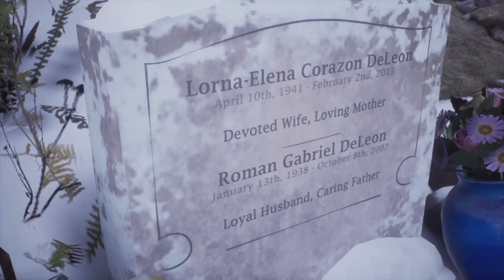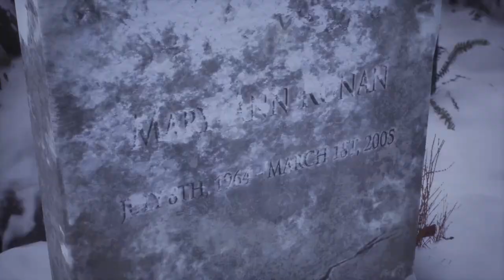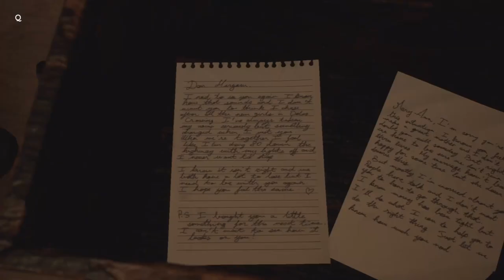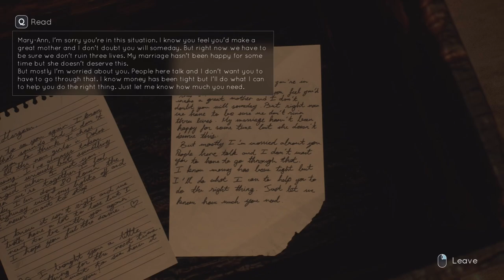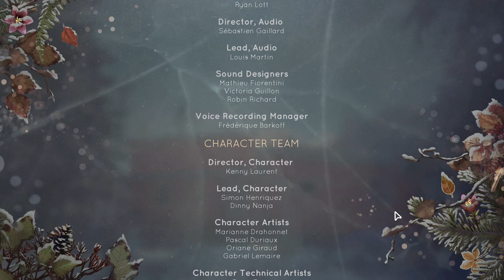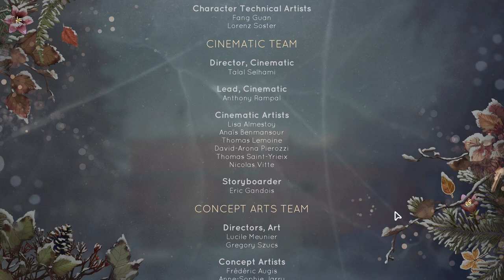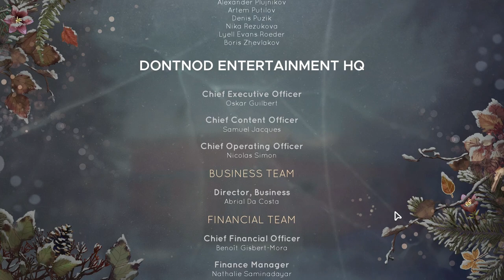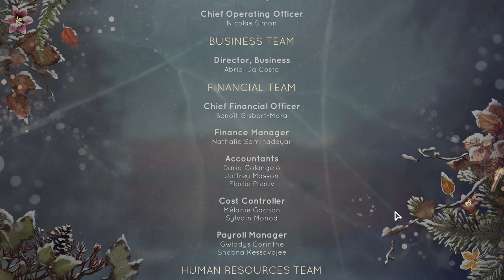Confrontation | Tell Me Why | Chapter 2 | Part 4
In this video, we delve into why Fortnite Chapter 2 is considered the best by taking you on a full playthrough walkthrough. Join us as we explore all the exciting new features, challenges, and gameplay elements that make Chapter 2 a standout in the Fortnite series. Whether you're a seasoned player or new to the game, this comprehensive playthrough will showcase all the reasons why Chapter 2 has captured the hearts of millions of players worldwide. Don't miss out on this epic gaming experience!